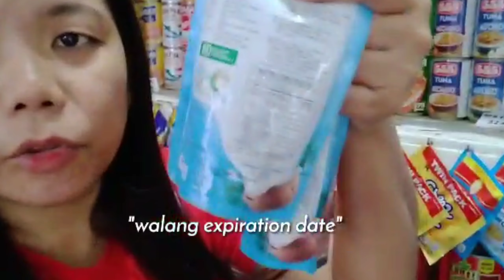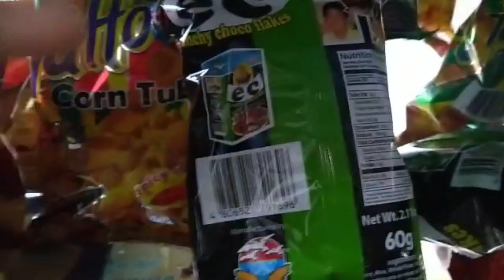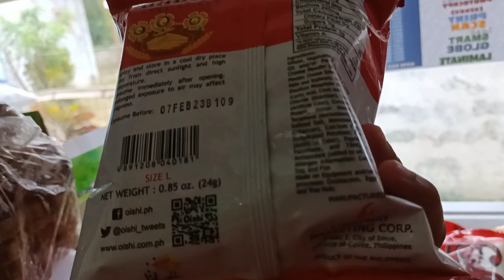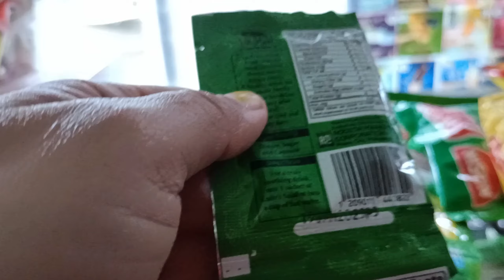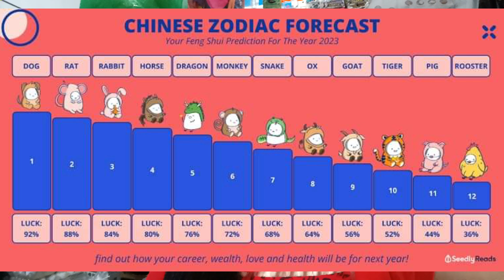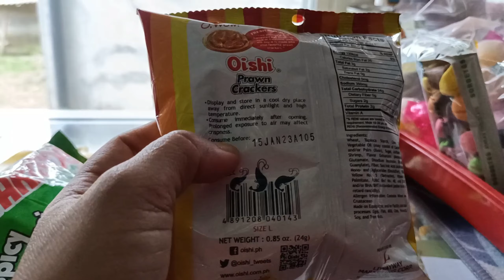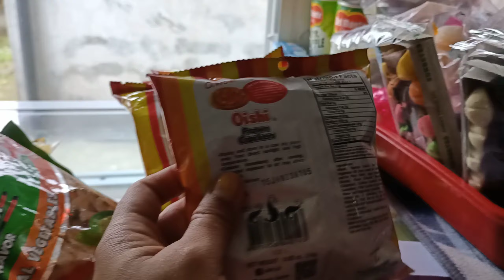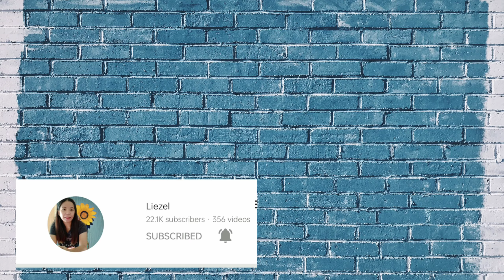Dahil sa Tumal, ito ang naging resulta • Sari sari store business